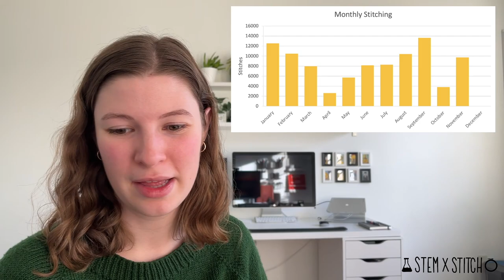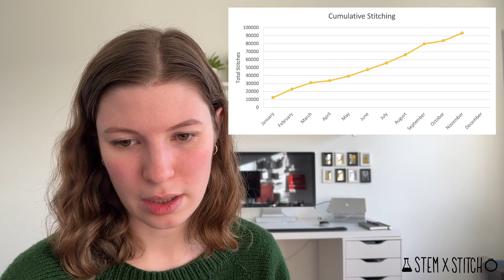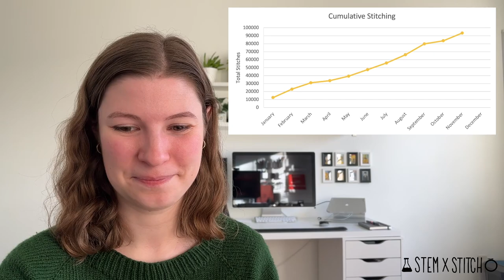Flosstube 18: I'm Baaaack!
Chapters:
Intro 0:00
Finishes 1:39
WIPs 17:46
Stats 29:23
Plans 33:46
Purchases 39:15
Life Updates 44:48